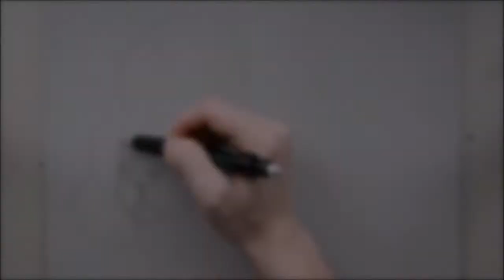Drawing Two Cocker Spaniels - Pet Portraiture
Drawing two black cocker spaniel dogs for a pet portrait commission piece :3

x[Equipment]
Sakura Gelly White Gel Pen
Greytoned Strathmore Sketchbook
Black Uniball Gel Pen